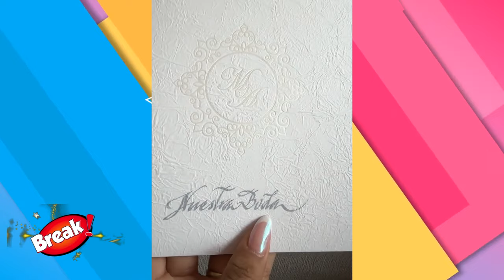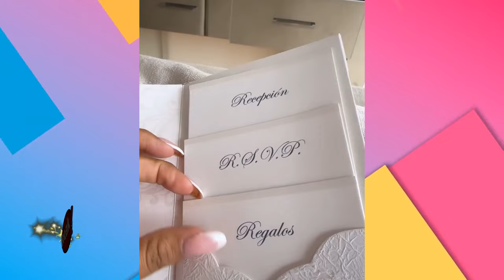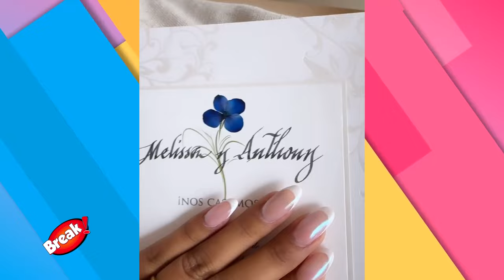MELISSA PAREDES MUESTRA LAS TARJETAS DE SU BODA ¡YA DEBEN MANDAR REGALOS!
Melissa Paredes está contando los días para ser la esposa de Anthony Aranda. ¡Ya salieron los partes!